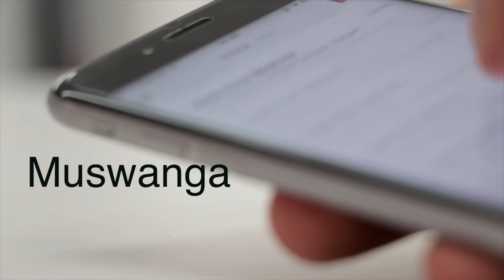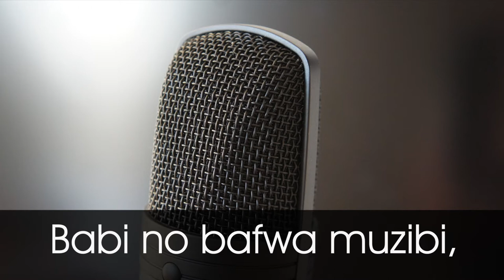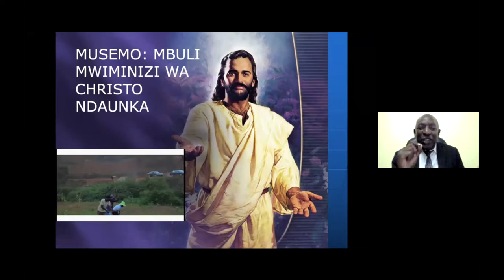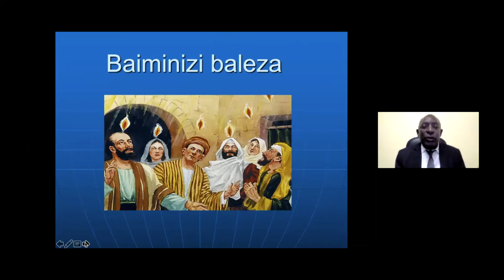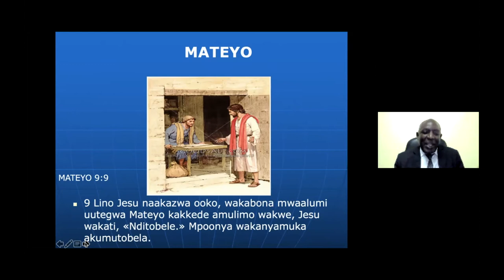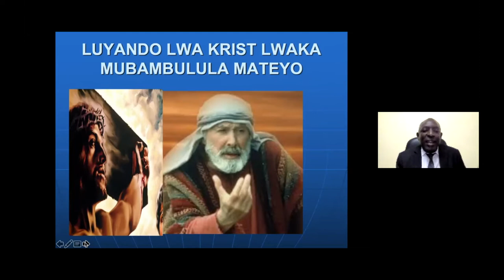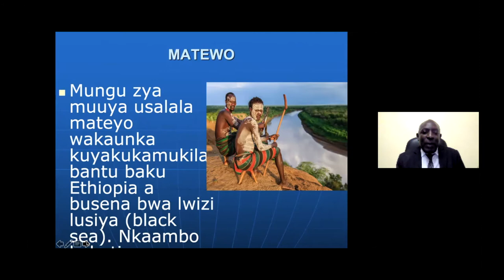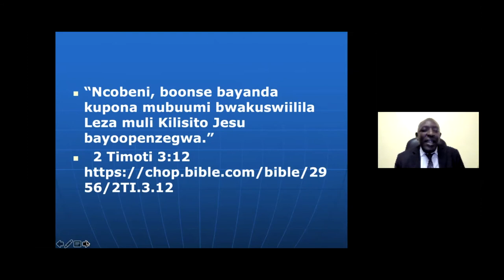Pastor Johan Siachibila || Tonga sermon